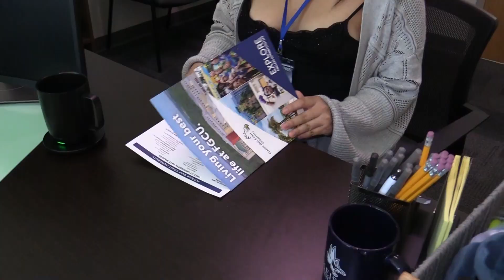BBN News for October 20th, 2023 - Performing Arts Concert, Bright Futures Story, and Improv Night